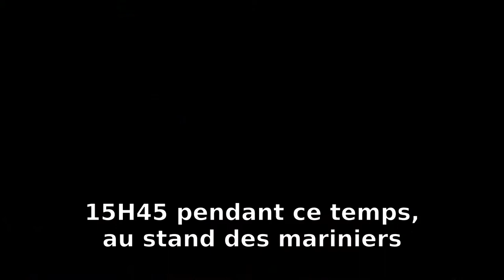MBB Fête des chalands fleuris 2016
Fête des chalands fleuris 2016, Saint-André-des-Eaux.
Le grand retour de Notre Dame de Boulogne dans le Caté ma, les scénoparades, les expos...